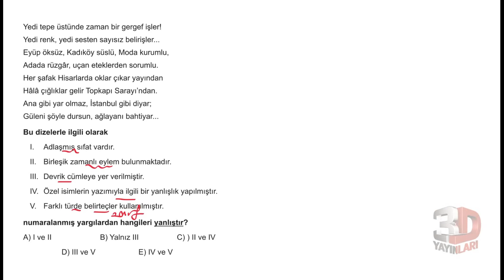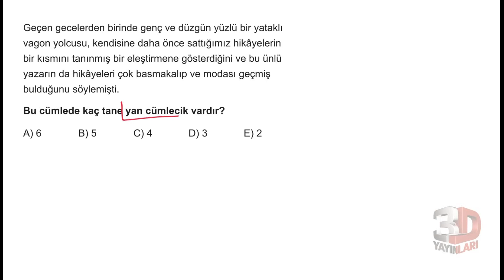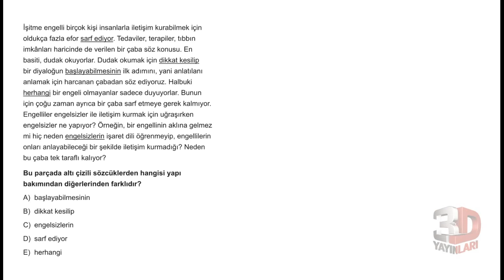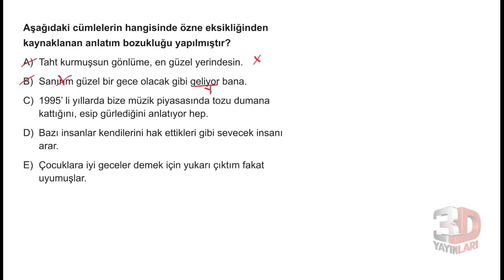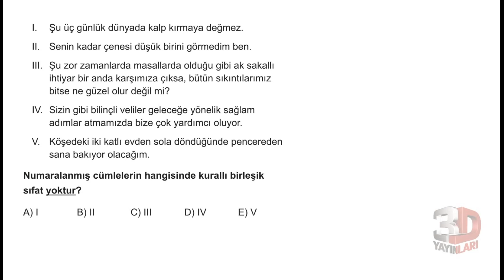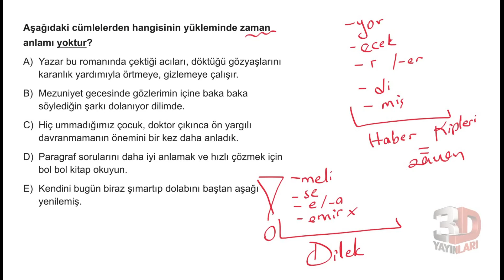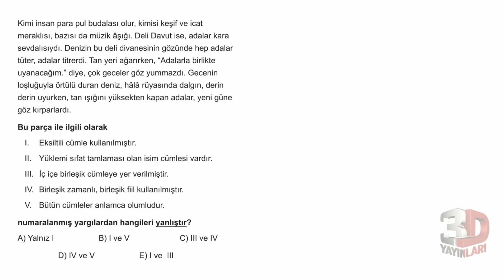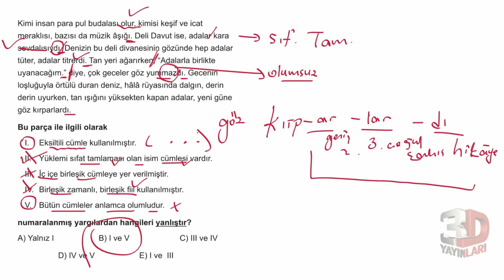TYT Dil Bilgisi Simülasyon Denemeleri Deneme 23